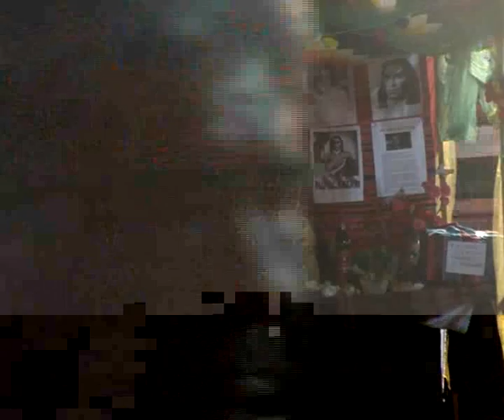Programa ANTV - Abya Yala (2012 - 01/11)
1º de noviembre de 2012 transmision en vivo desde la Plaza de los dos Congresos en el Día de los Muertos para los pueblos Originarios. ABYA YALA TV = LA MIRADA DE LOS PUEBLOS ORIGINARIOS =